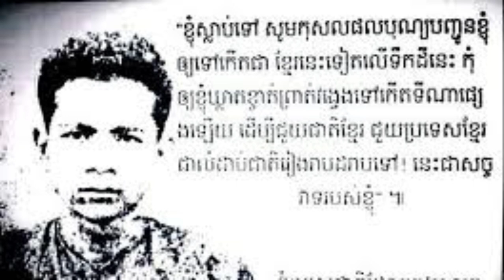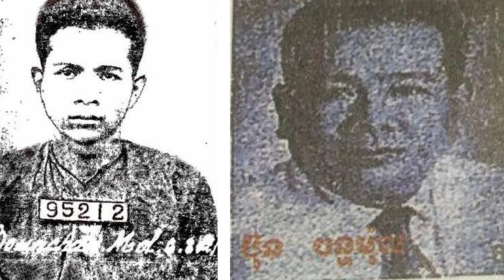ជីវប្រវត្តិ អាចារ្យ ហែម ចៀវ // Achar Hem Chieu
ជីវប្រវត្តិ អាចារ្យ ហែម ចៀវ
អាចារ្យ ហែម ចៀវ កើតនៅឃុំទំនប់ធំ ស្រុកពញាឮ ខេត្តកណ្តាល។ អាចារ្យ ហែម ចៀវ ព្រះអង្គ ប្រសូតនៅឆ្នាំ ១៨៩៨។ អាចារ្យ ហែម ចៀវ មានបិតានាម ហែម គឺជាមេឃុំដបូកមានលក្សណ៍ ហើយម្តាយនាម ទីវ ។ នៅក្នុងគ្រួសារ អាចារ្យហែម ចៀវ មានបងប្អូនចំនួន ៤ នាក់ ដែលមានឈ្មោះដូចជា លោកហែមលី, លោកហែម ហួត, អ្នកស្រីហែម សាយ និងលោក ហែម ចៀវ ដែលជាកូនទី២ បន្ទាប់ពីលោកហែម លី។  កាលបានអាយុ ១២ ឆ្នាំ លោកឪពុកបាននាំកុមារ ហែម ចៀវ ទៅប្រគេន ព្រះសង្ឃរាជ ជួន ណាត នៅវត្តឧណ្ណាលោម នាទីក្រុងភ្នំពេញ ដើម្បីឱ្យកុមារហែម ចៀវ បានសិក្សារៀនសូត្រអក្សរសាស្រ្ត។ កុមារ ហែម ចៀវ ជាមនុស្សដែលឧស្សាហ៍ព្យាយាម ស្តាប់ដំបូន្មានធម៌ទេសនា របស់ព្រះគ្រូជាខ្លាំង រហូតដល់អាយុបាន ១៦ កុមារ ហែម ចៀវ បានបួសជាសាមណេរ។ កាលបានអាយុ ២០ វស្សា សាមណេរ ហែម ចៀវ បានទៅបំពេញឧបសម្បទាជា ភិក្ខុភាវៈនៅក្នុងវត្តលង្កា  ហើយកាលបានជាភិក្ខុរួច ព្រះអង្គបានប្រឡងចូលរៀន សាលាបាលីជាន់ខ្ពស់។ ការសិក្សារបស់ព្រះអង្គនៅថ្នាក់ បាលីជាន់ខ្ពស់ អស់រយៈពេល ៧ ឆ្នាំ ហើយធ្វើឱ្យព្រះអង្គមានចំណេះដឹងខាងផ្លូវលោកផង ខាងផ្លូវធម៌ផង ដែលអាចប្រើការបាន។ រហូតដល់ឆ្នាំចុងក្រោយ ព្រះអង្គក៏បានប្រឡងជាប់ យកសញ្ញាបត្រ ឌីប្លូម នៅសាលាបាលីជាន់ខ្ពស់បាន ហើយបានចំណាត់ថ្នាក់ជាប់លេខ ៦ ខាងភាសាបាលី។
  រហូតមកដល់ឆ្នាំ ១៩២៧ លោករ៉េស៊ីដង់បារាំងខេត្តកំពតឈ្មោះ រ៉េស្យូម បានត្រូវការព្រះសង្ឃមួយអង្គ ដែលមានសញ្ញាបត្រជាន់ខ្ពស់ខាងភាសាបាលី ដើម្បីទៅបង្រៀនអង្សរសាស្រ្តខ្មែរ នៅខេត្តកំពត។  ព្រះអង្គហែម ចៀវ ដោយមានការជម្រុញពីព្រះសង្ឃរាជ ជួន ណាត ព្រះអង្គក៏បានទៅបង្រៀនអក្សរសាស្រ្តខ្មែរនៅខេត្តកំពត ដែលមានមជ្ឈមណ្ឌលចំនួន ២ គឺនៅវត្តក្រាំងដូង នៅស្រុកបន្ទាយមាស ១ និងនៅវត្តកន្ថោ នៅស្រុកកំពង់ត្រាច ១។ ព្រះអង្គ ហែម ចៀវ បង្រៀននៅទីនោះបានរយៈពេល ៦ ឆ្នាំ ទើបព្រះអង្គវិលត្រឡប់មកភ្នំពេញវិញ ហើយនៅឆ្នាំ១៩៣២ ព្រះអង្គបានប្រឡងជាប់ជា សាស្រ្តាចារ្យ នៅសាលាបាលីជាន់ខ្ពស់។
  នៅឆ្នាំ១៩៣៦ ការសែតបញ្ចេញមតិឈ្មោះ «នគរវត្ត»  ដែលបង្កើតឡើងដោយបញ្ញាវ័ន្តខ្មែរចំនួន ៣ រូបគឺ លោក សឺង ង៉ុកថាញ់, លោក ប៉ាច ឈឺន, និងលោក ស៊ឹម វ៉ា ជាអ្នកបង្កើត ហើយលោក ប៉ាច ឈឺន ជាចាហ្វាងនៃការសែតនេះ។ កាសែត «នគរវត្ត» បានបំផុសបំផុលគំនិតដើម្បីទាមទារឯករាជ្យពី អាណាព្យាបាលបារាំង  នៅពេលនោះកាសែតបានធ្វើការចេញផ្សាយចំនួន ៥០០ ច្បាប់ ដែលមានការគាំទ្រពី គ្រហស្ត និងព្រះសង្ឃ។ នៅពេលនោះព្រះសង្ឃមួយចំនួនដូចជា អាចារ្យ ប៉ាង ខាត់, អាចារ្យ សូរ ហាយ, និងអាចារ្យ ខៀវ ជុំ។ ចំណែក ព្រះសង្ឃ ហែម ចៀវ តែងតែធ្វើការទេសនាបញ្ចេញគំនិតបដិវត្តន៍ ហើយព្រះអង្គ ក៏បានទៅទេសនានៅ បន្ទាយទាហានខ្មែរ ឱ្យពួកគេភ្ញាក់រលឹកថែមទៀតផង។ ព្រះអង្គ ហែម ចៀវ មានសង្ឃដីកាចំពោះបារាំងថា «ប្រទេសយើង មិនដឹងពេលណា រួចពីខ្ញុំបារាំងនោះទេ។ បារាំងមកត្រួតត្រាស្រុកយើងហិនហោចទ្រព្យសម្បត្តិអស់... អាត្មាធ្វើបុណ្យរាល់ថ្ងៃ អាត្មាបួងសួងរាល់ថ្ងៃ សុំឱ្យខ្មែរបាន ឯករាជ្យមកវិញ ដើម្បីកុំឱ្យបរទេសមកជិះជាន់ពួកយើងតទៅទៀត»។
  នៅឆ្នាំ ១៩៤០ ជប៉ុនបានចូលមកដល់ឥណ្ឌូចិន ដើម្បីបណ្តេញបារាំងចេញពីឥណ្ឌូចិន។ ជប៉ុនមានវត្តមាននៅកម្ពុជា គឺជាខ្នងបង្អែកមួយ សម្រាប់អ្នកដែលមានគំនិតប្រឆាំងបារាំង។ លោក សឺង ង៉ុកថាញ់ ពេលជប៉ុនមក លោកតែងតែទៅបន្ទាយទាហានរបស់ជប៉ុន ដើម្បីសុំការគាំទ្រពីជប៉ុន។ ភិក្ខុ ហែម ចៀវ បាននិមន្តទៅទេសនាអប់រំប្រជាជនខ្មែរ នៅស្រុកស្រែចំការជាញឹកញាប់ ដើម្បីសុំការឧបត្ថម្ភពីប្រជាជនទាំងផ្លូវចិត្ត និងផ្លូវសម្ភារៈ។ នៅថ្ងៃទី ១៧ ខែកក្កដា ឆ្នាំ១៩៤២ លោក ទា សាន ដែលជារដ្ឋមន្ត្រីក្រសួងមហាផ្ទៃ និងធម្មការ, និងលោក ជុំ មួង ដែលជាលេខាធិការលោក ទា សាន។ លោក ទា សាន បានធ្វើការបញ្ជាទៅលោក ជុំ មួង ឱ្យទៅនិមន្ត ភិក្ខុ ហែម ចៀវ។ នៅពេលព្រះអង្គ និមន្តទៅដល់ លោក ទា សាន បានឱ្យព្រះ ភិក្ខុ ហែម ចៀវ ផ្លាស់ស្បង់ចីពរចេញ ហើយស្លៀកពាក់ខោអាវ ហើយបារាំងក៏បានចាប់ព្រះអង្គទៅបាត់ទៅ។ រីឯ លោក នួន ដួង ដែលជាសិស្សព្រះភិក្ខុ ហែម ចៀវ ដែលធ្វើការនៅក្រុមជំនុំព្រះត្រ័យបិដក ក៏ត្រូវគិញរបស់បារាំងចាប់នៅឯផ្ទះផងដែរ។  នៅថ្ងៃទី២០ កក្កដា ១៩៤២ មានបាតុកម្មលើកទី១ កើតមាននៅទីក្រុងភ្នំពេញ ដែលទាមទារឱ្យបារាំងដោះលែង អាចារ្យហែម ចៀវ និងលោក នួន ដួង។ ហើយនៅក្នុងបាតុកម្មមានមេដឹកនាំដូចជា លោកសឺង ង៉ុកថាញ់, ប៉ាច ឈឺន, ប៊ុណ្ណ ចាន់ម៉ុល, ជុំ មួង, ភិក្ខុ ប៉ាង ខាត់, ខៀវ ជុំ, និងលោកអ៊ុក ជា ជាដើម ដែលមានគ្នារាប់ពាន់នាក់ ក្នុងការលើកបដាសូមឱ្យដោះលែង អាចារ្យ ហែម ចៀវ និងលោកនួន ដួង មកវិញ ហើយដើរសំដៅទៅរក វិមានទេសាភិបាលបារាំង ហើយក៏បានបង្ករទៅជាបាតុកម្មរវាងក្រុមបាតុករ ជាមួយនឹងពួកបារាំង។ ក្រោយពីកើតរឿងបែបនោះ លោកប៉ាច ឈឺន, លោកប៊ុណ្ណ ចាន់ម៉ុល, នឹងអ្នកផ្សេងៗទៀត ត្រូវបានបារាំងចាប់ខ្លួន។ រីឯ មេដឹកនាំមួយចំនួនទៀតដូចជា លោក សឺង ង៉ុកថាញ់, អាចារ្យ ខៀវ ជុំ និងលោកអ៊ុក ជា បានគេចទៅសៀម ដើម្បីគេចពីការតាមចាប់របស់បារាំង។ ភិក្ខុ ប៉ាង ខាត់ បានប្រគល់ខ្លួនឱ្យបារាំង ហើយលោក ជុំ មួង បានគេចខ្លួនទៅបាត់ដំបង។ អ្នកដែលបានបារាំងចាប់ខ្លួនទៅ គឺត្រូវយកទៅដាក់គុកធំនៅភ្នំពេញ។

@កោះសន្តិភាព. (១០/០៦/២០១៥). ប្រវត្តិជីវិតព្រះអាចារ្យហែម ចៀវ និងចលនាប្រឆាំងពួកអាណានិគម «មិនគួរទទួលទម្ងន់ទាសភាពមកទូលរែកសោះ».
@សាគូ សាម៉ុត. (២០១៣). ប្រវត្តិសាស្រ្តកម្ពុជា និងវរជនខ្មែរ. គ្រឹះស្ថានអង្គរ. ភ្នំពេញ.